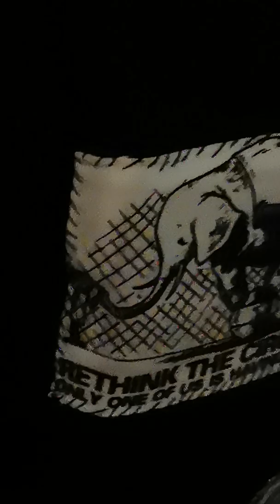Lulu "Herzen auf, Schlachthäuser zu" LPT SCHLIESSEN Demonstration 16.11.2019 Hamburg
Part II livemusic @lptschliessen mit @soko_tierschutz @aerztegegentierversuche @tierschutzbund und 15000 demonstranten!!! 💪🙏